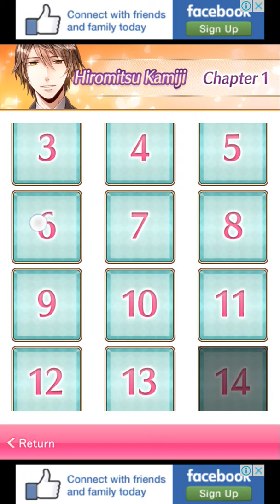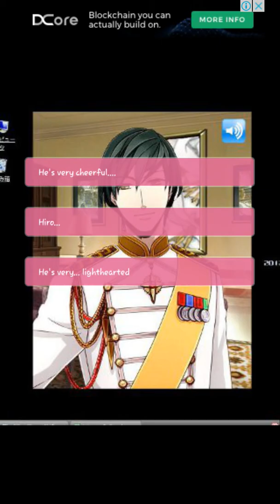False Fiance Hiromitsu Kamiji Chapter 1 part 1/2